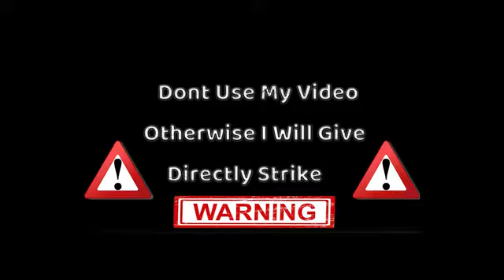Balu belgundi || new janpada songs || Sahity kagi beteny kaleuva sali || New Thindi janpada songs